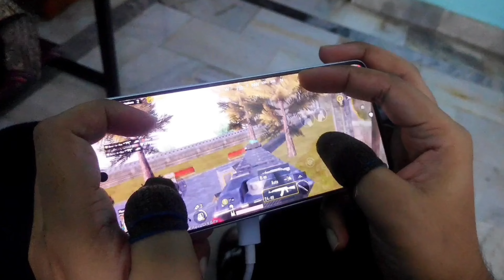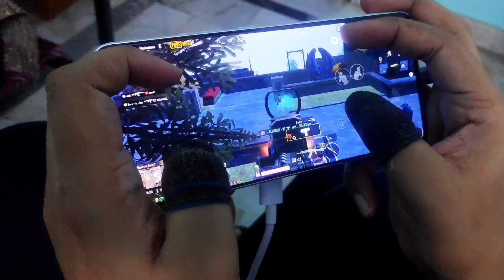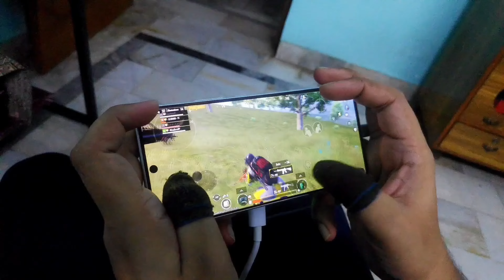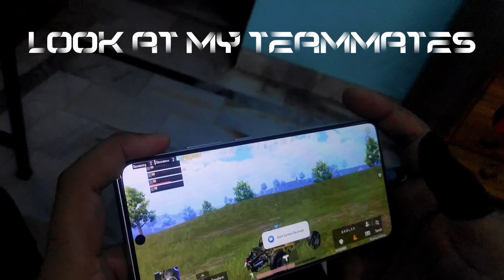POCO X6 PRO HANDCAM ⚡ | DIMENSITY 8300 ULTRA ⚡ | PUBG / BGMI GAMEPLAY POCO X6 PRO 🤯🔥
OLD DEVICE - POCO F1

CURRENT DEVICE - POCO X6 PRO

EDITING - INSHOT

THUMBNAIL - PICS ART + LIGHTROOM

Video Highlights:

1) Bgmi test
2) Poco x6 pro vs poco f5 pubg test
3) Poco x6 pro vs redmi note 13 pro plus pubg test
4) Poco x6 5g vs redmi note 13 pro pubg test
5) Poco x6 pro bgmi test
6) Best gaming phone under 20000
7) Best gaming phone under 25000
8) Best gaming phone under 30000